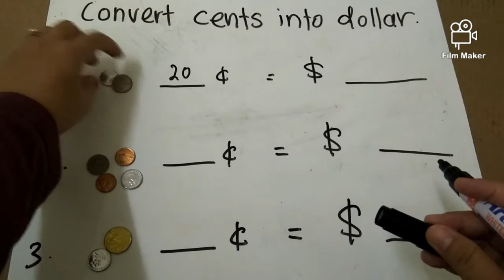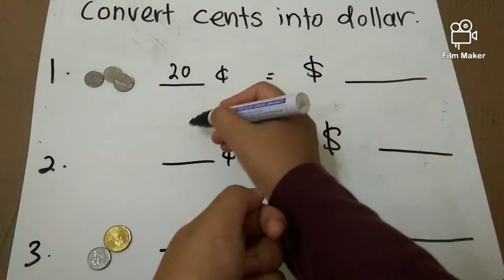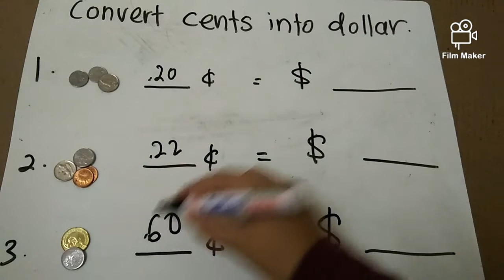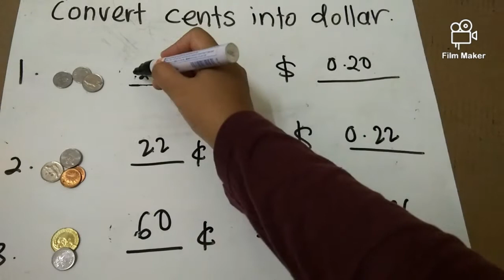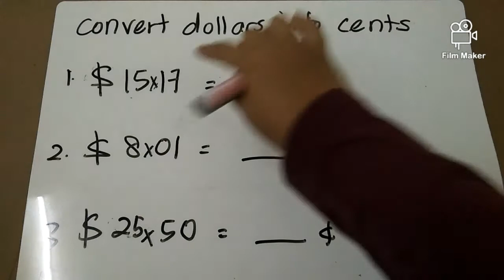Primary 2 Maths: (4) Convert cents into dollar and vice versa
Homework inside.